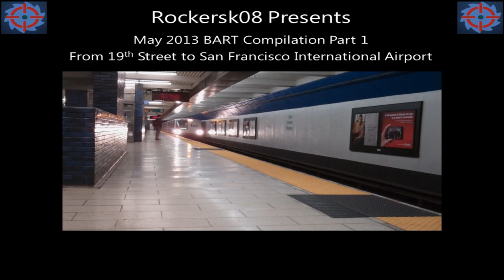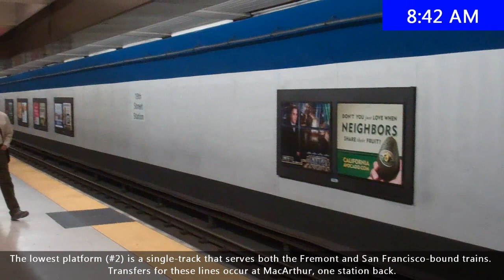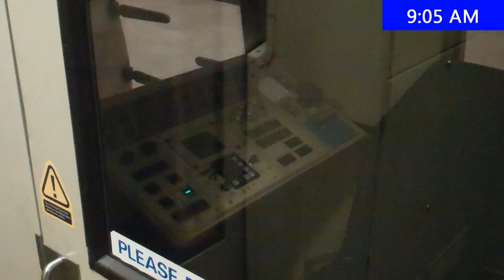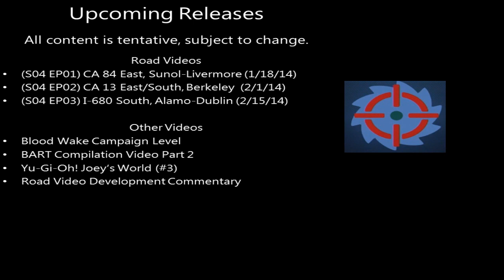Bay Area Rapid Transit (BART) Compilation (05-2013) (1/3)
This is a segment for my May 2013 BART Compilation. In the first segment, I start at the 19th Street Station in Downtown Oakland, observe a transfer on the main platform, before I catch a full SFO Airport train, riding it all the way to the San Francisco International Airport.

Technical Specifications:
Video Camera: Flip Ultra HD 3rd Generation
Video Editing Software: Sony Vegas Movie Studio HD 11